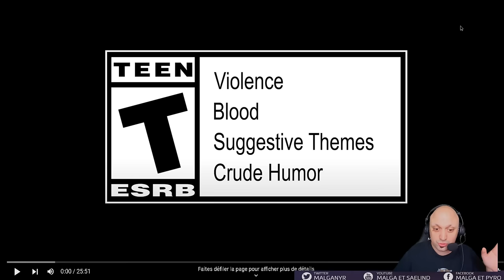Teaser Patch 6.0 DLC Khorne / Ogre / Orque (Total War Warhammer 3)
Vidéo qui cumule théories et analyse sur les nouveautés concernant les nouvelles du DLC Khorne / Peaux Vertes et Ogres + la possible arrivée de noms bien connus de la licence.